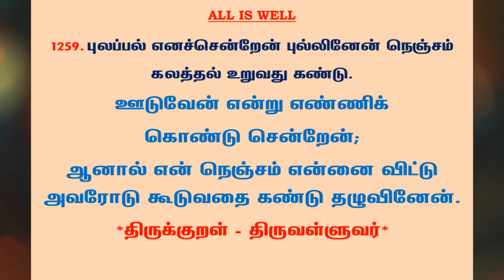#481 | தினம் ஒரு திருக்குறள் | குறள் 1251 | Daily one thirukkural | Kural 1251